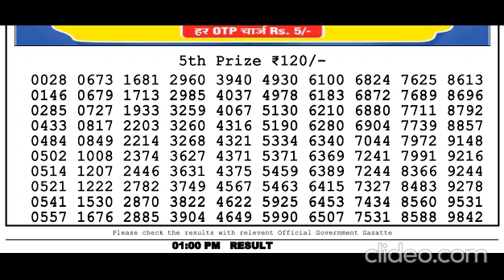Nagaland Lottery Sambad Live today 1PM 29.08.2023 Dear Bengal Morning Evening Night Aug 29, 2023